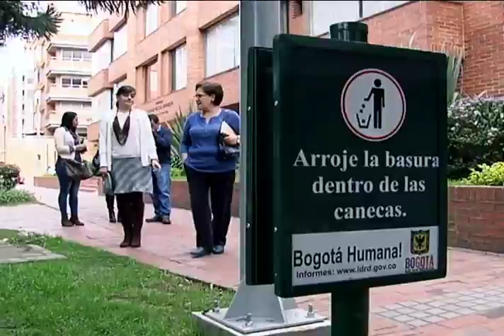Inspirando asociación "asovechino" | Bravíssimo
Esta vez resaltamos la labor de "Asovechino" en la localidad de Chapinero